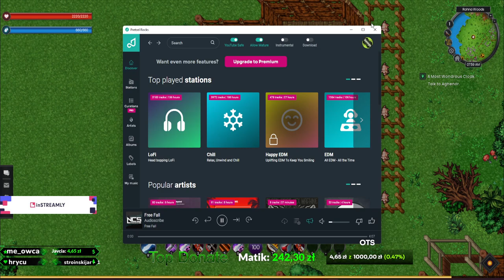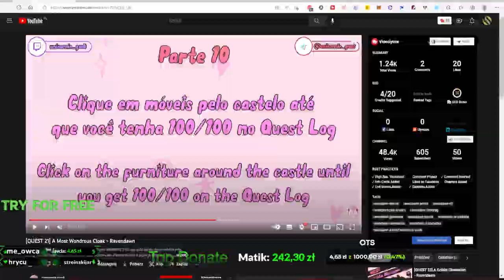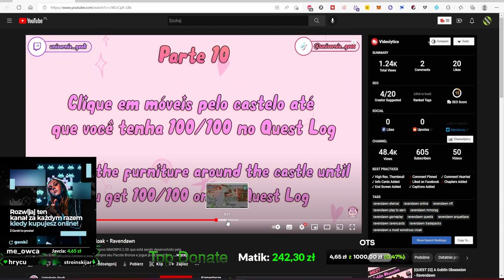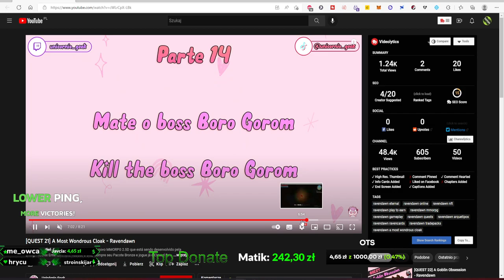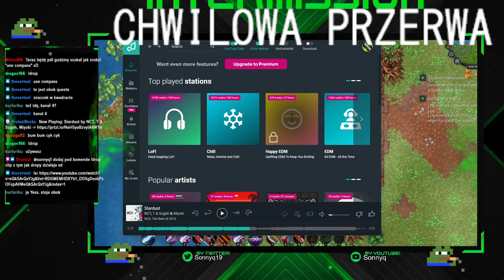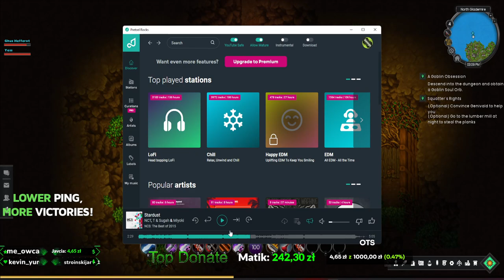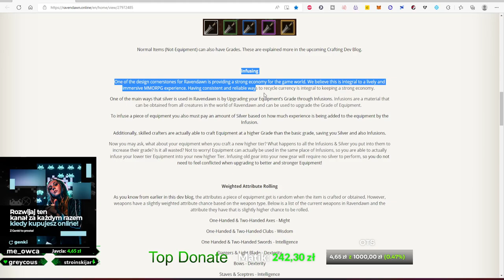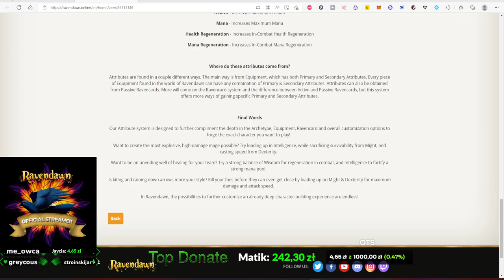CBT Dzień 3(2/2) - Shadow Build - Ravendawn Online - Gameplay PL